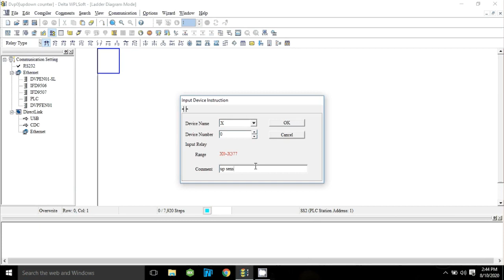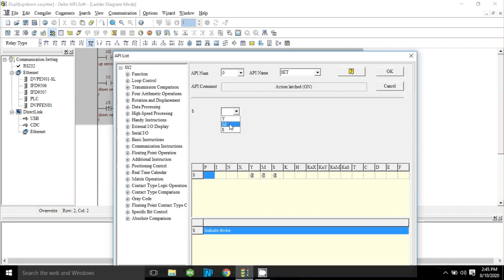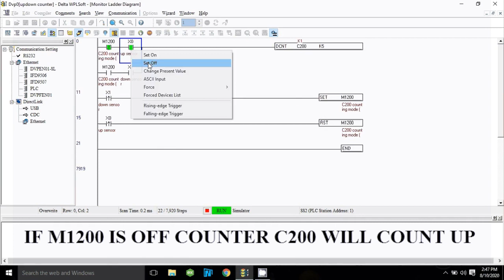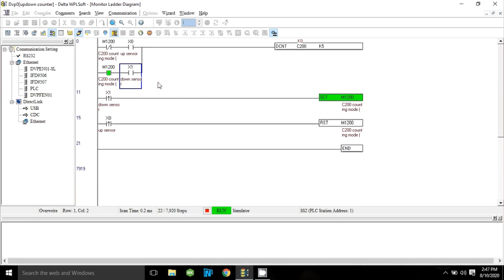Updown counter in WplSoft | Delta Dvp Series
How to make updown counter in delta plc without the help of increment and decrement function